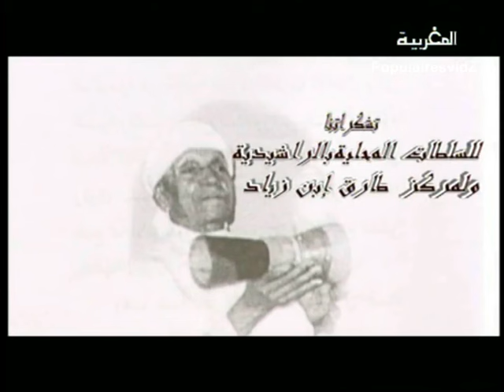بلدي الرشيدية - اغنية رائعة للمرحوم محمد باعوت